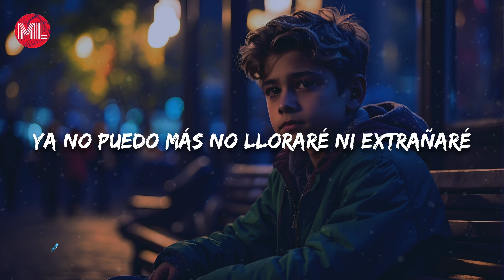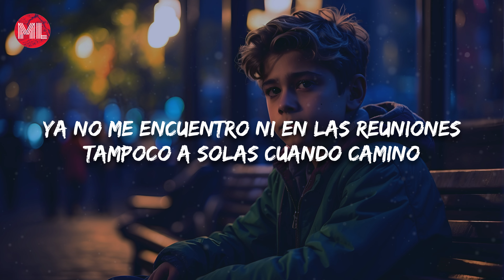Virlán García - Sanaré (Letra / Lyrics)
Letra de "Sanaré":

Ahora sí te vas
No cambiaré de parecer
Ya no puedo más
No lloraré ni extrañaré

Con la soledad
Me quedaré y aprenderé
A disimular
El duelo me empezó a romper

¿Cómo lo evito?
¿A dónde he salido?
Todos preguntan
De ti qué ha sido

Ya no me encuentro
Ni en las reuniones
Tampoco a solas
Cuando camino

Me olvidarás
Te olvidaré y nada cambiará
Porque así es la vida, no pasa nada

Yo seguiré
Con esta herida
Que con el tiempo la sanaré

¿Cómo lo evito?

Tampoco a solas
Cuando camino

Yo seguiré
Con esta herida